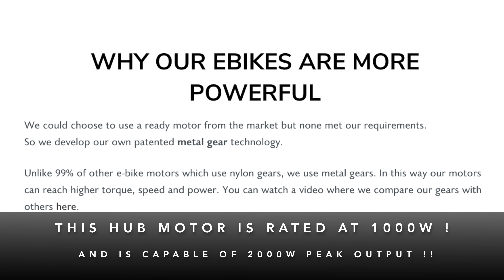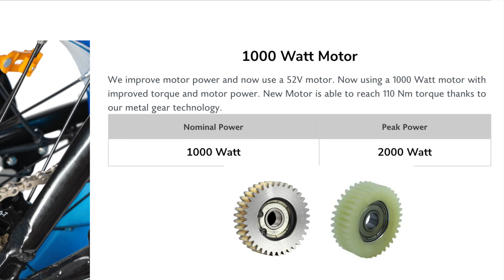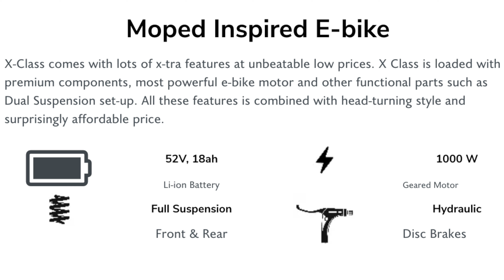Ariel Rider 52V X-Class ✪ Exciting news! ✪ It's coming early !! ✪ What do YOU want to see ??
Hey hey Riders !!

Due to your amazing support and feedback, we've been asked to represent Ariel Rider as Brand Ambassadors!!

That means we'll be receiving our 52V Ariel Rider X-Class early!  It's actually scheduled to arrive this week!!

Please let us know down in the comments what YOU would like to see and/or know about this incredible Ebike!!

Thanks eFam 🐾⚡️

Key features:
52V battery system
35A Controller
1000W nominal / 2000W peak motor
Adjustable front & rear suspension
40-75 mile range
30+ mph

🦴🐾 I'm Michael, the kid is Rusty.  He earns a snack for every sub !!! 🦴🐾

⚡️ If you love the bike (you do) & want one (you do), click below for $50 off !!⚡️

🙏🏼🧐PLEASE SHARE IDEAS FOR FUTURE RIDES & VIDEOS🧐🙏🏼

Are you a current Ariel Rider owner?
Join our Facebook group of owners to share your experience with fellow riders, find riders in your area and keep updated about our campaigns for Ariel Rider owners.

Current list of my gear:
Main and KidCam
Cage w/ cold shoe mount
Kid Cam 2.0
Wireless Mic
Kid Carrier
Rustys shades
Rustys helmet
Rustys aviator cap
Removable rack pack
Handlebars bag
Barrel saddlebags
Rearview bike cam
Handlebar Extender
Aux LED Halos
12V Battery for Halos
Connectors for Halos install
Electric air pump
Tire patch kit
Previous rack Pack
Previous top bag
Previous bottom bags
Back up Mic & Wind muff
Additional wind muff
Aluminum shorty thumbscrews
ND filters
Mic adapter for cam
Main Cam batteries
Rear shock
Phone mount
Rearview monitor mount
Winter gloves
Cam accessories
Water bottles
Water bottle holder
Tire liners
Mini spy mirrors
SD card
Clip on Aux light
Adjustable flat bungee
Vinyl Tape
Tire levers
90 degree USB C adapter
5/8 conduit
1" conduit